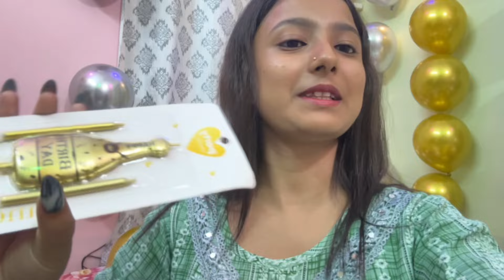Gopur Birthday vlog || shreyaaviraj || AS Lifestyle